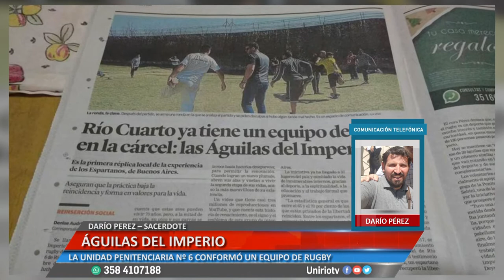AGUILAS DEL IMPERIO - DARÍO PEREZ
LA UNIDAD PENITENCIARIA Nº 6 CONFORMÓ UN EQUIPO DE RUGBY
Facebook.com/uniriotv
Twitter.com/uniriotv